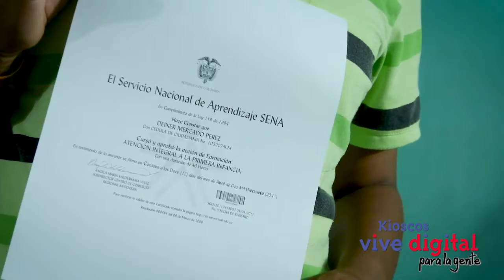Creciendo y aprendiendo con los Kioscos Vive Digital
Deimer Mercado es un joven con epilepsia que sueña con ser docente de atención a la primera infancia. Así se está preparando desde el Kiosco Vive Digital de El Hobo en Carmen de Bolívar.